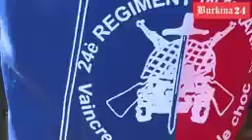🇧🇫 le message du capitaine Ibrahim Traoré aux FDS de Banfora Source 🎥